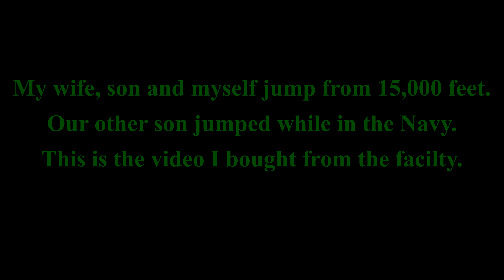My Skydive 15000 Feet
Howdy everyone. In this "Outside the Hangar" video, my wife, son and myself skydive from 15,000 feet with a 60 second freefall! My other son had jumped at a different location while in the Navy and encouraged us to try it. It was great ! Good times!